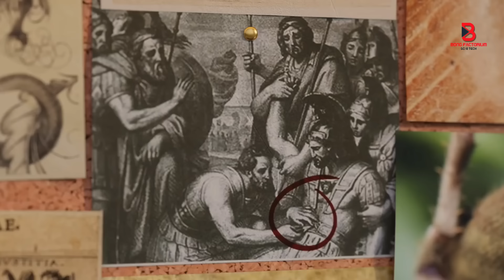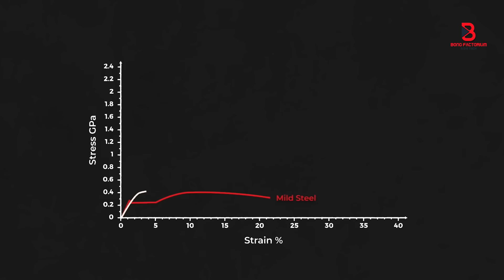মাকড়সার জাল ইস্পাতের চেয়ে শক্তিশালী কেন ।। Why Spider Silk is Stronger Than Steel